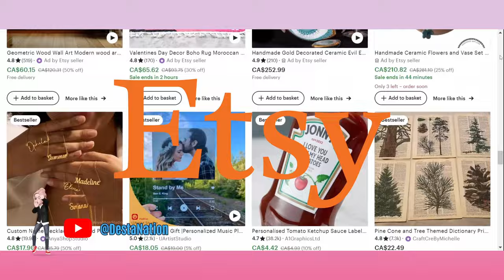What's "IN" for Interior Design in 2024 | Let's Talk Design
Desta and I fill you in on what WE say is cool and "IN" for 2024

TEB Interiors Inc. offers complete Interior Design services that specialize in custom home design, servicing throughout the GTA. The firm is known for its edgy, controversial designs and for creating truly one of a kind show pieces that are guaranteed to get the conversation going.

TEB Interiors Inc.
"We're gonna give you a Homegasm"